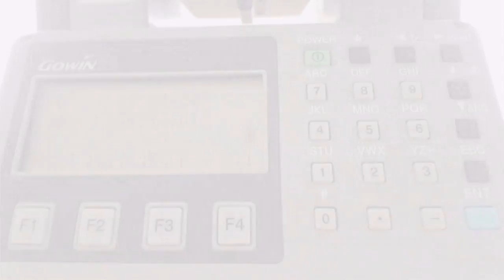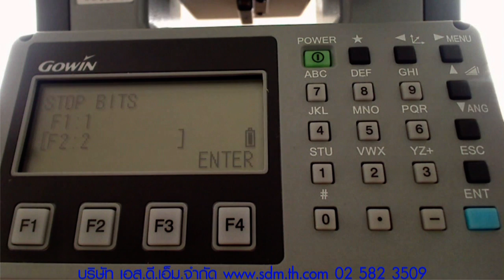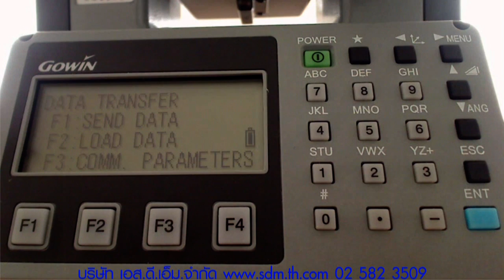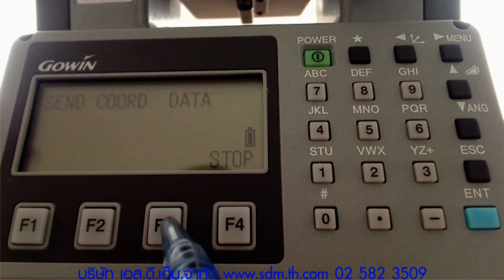การใช้งาน GOWIN TKS202 และ CYGNUS Part 11 การโหลดข้อมูล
โดยบริษัท เอส.ดี.เอ็ม.จำกัด 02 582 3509